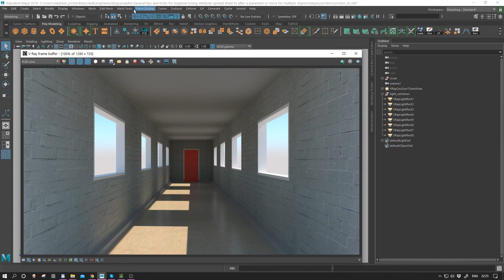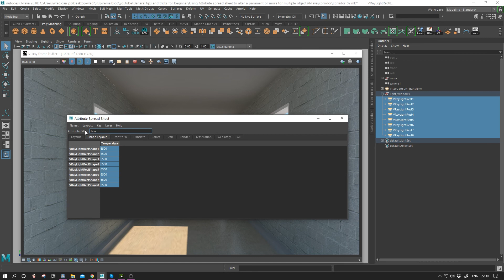Using Attribute spread sheet to alter a parament or more for multiple objects in Autodesk Maya 2018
🆒My Phone Cases collection on ETSY

Etsy Shop

Attribute spread sheet enhances your productivity and could save you a great deal of time, that you can spend in other areas of your project.

Attribute spread sheet is in spread sheet format, which means. Each object in the Attribute spread sheet is a row, and each attribute on the object is a column. With the Attribute spread sheet we can select multiple objects in our scene and change as many attributes as we want instantly in all selected objects.

The attributes we can change for the multiply objects could be almost anything, such as translation, visibility, cast shadows, intensity, etc.

Imagine if you have for example to change a single attribute for 100 objects or even more. It could be a very time-consuming and very tedious process if you had to change each of them individually.

Let's jump into Maya and see a few practical examples using Attribute spread sheet.

In this scene with the help of the Attribute spread sheet we are going to make three things:
A. To turn on the lights. In other words, to make them affect our scene
B. To alter the intensity of them
C. And lastly, to alter the temperature of our lights

First of all, open the Attribute spread sheet by going to Windows - General editors - attribute spread sheet.

Select all the same kind of lights in the scene. Automatically the Attribute spread sheet has been updated with our all selected objects.

To find a specific attribute you need to navigate through tabs such as keyable, shape keyable, transform, etc. We can speed up the process by searching for a specific attribute in the attribute filter. By doing so, make sure you are in the right tab in order to see the specific attribute you are searching for.

Now, as I said, the first thing we want to alter is to turn on the selected lights. Right now they are turned off. So, we go to the attribute filter and type the word enabled. As I said, make sure you are in the right tab in order to see the attribute. In this case, the shape keyable tab. For selection purposes, you could select them with marquee selection or by selecting the first one and pressing the shift key and select the last one. In the bottom box which is highlighting, type 1. Our lights have been enabled in our scene.

Next, we want to alter their intensity. So we need to type again in the attribute filter section the word intensity. Select them and press a value that makes sents for the intensity in your scene.

And lastly, we want to alter the temperature of our selected lights. So we need to type the word temperature.

In our scene we had only eight lights but what if we had thirty or even more.

When you are dealing with a lot of objects inside Maya, Attribute spread sheet is definitely something you need to be aware of. It's just a life-saver.